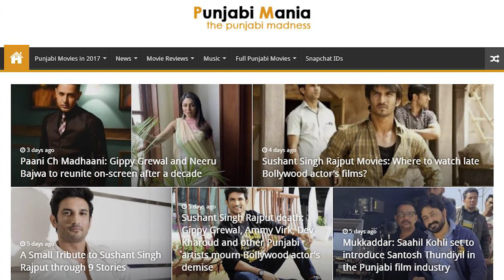Are Babbu Maan & Ranjit Bawa collaborating together for a song? | Punjabi Mania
Recently there have been various reports suggesting that artists Babbu Maan & Ranjit Bawa might be collaborating for a song or something very soon. However, these are all reports & nothing has been confirmed as of now. However, Ranjit Bawa was spotted with Babbu Maan and even shared a picture with Babbu Maan in his new look hairstyle which Babbu Maan has got during the lockdown.

During the lockdown itself, Ranjit Bawa had run into various controversies related to his song - Mera Ki Kasoor. However, Babbu Maan openly came forward and supported Ranjit Bawa during his tough time.